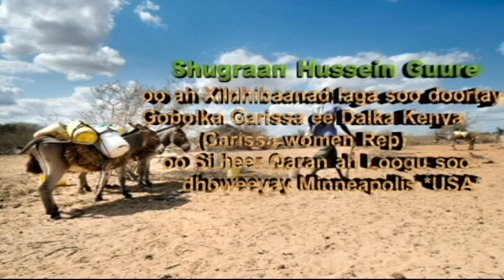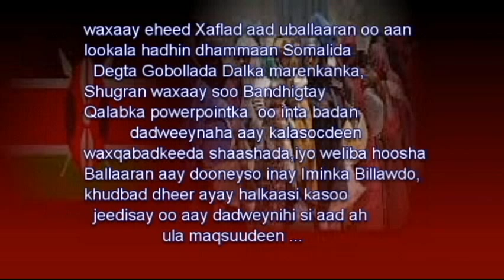Xafladii Soo dhowenynta Garissa County Women Rep| Shukran Hussein Gure| MPLS MN USA Part 1/2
Xafladii Soo dhowenta Garissa County Women Rep Shugran Hussen Gure| Minneaplis USA.
shugran travelled to USA minneasto where she began her career as professional nurse, she said in her long speech , learned health and caring people , my job is to lift people out trouble.
she was bombarded By interviews during her  four days visit to Minnesota  USA including our own Somali media  SNTV
Women in Africa have been marginalized, their rights have been neglected. So as an elected official I will do everything I can to make a difference," says Shugran Gure. "But there needs to be more women in the legislature worldwide, because helping a woman is helping her whole community. To change society, we as women need to advocate for each other ...